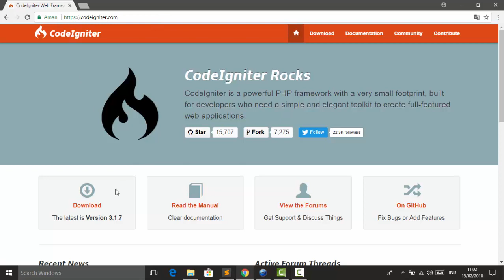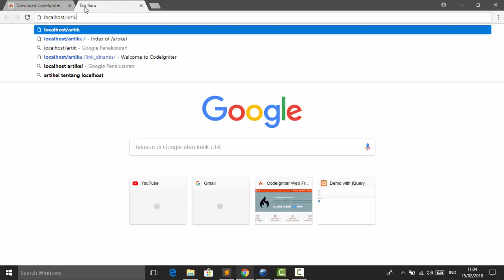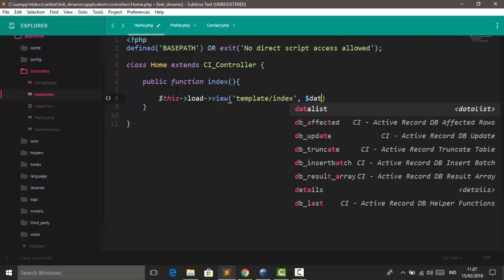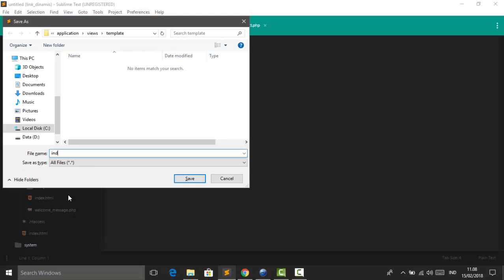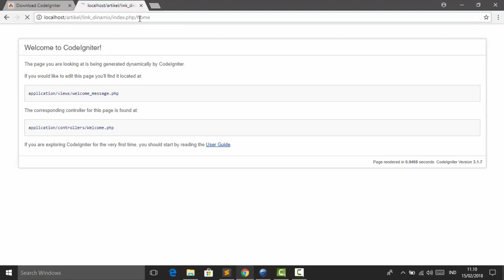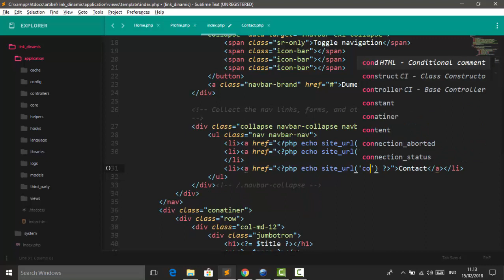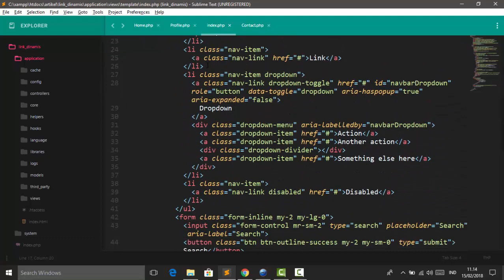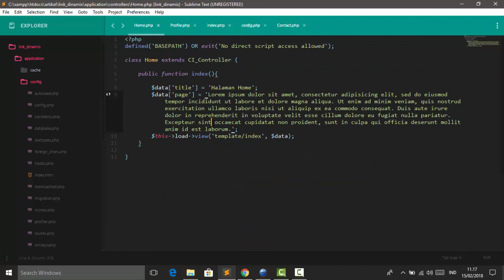Cara Membuat Halaman Dinamis Menggunakan CodeIgniter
Pada video kali ini saya akan menjelaskan tentang Bagaimana Cara Membuat Halaman dinamis Menggunakan CodeIgniter